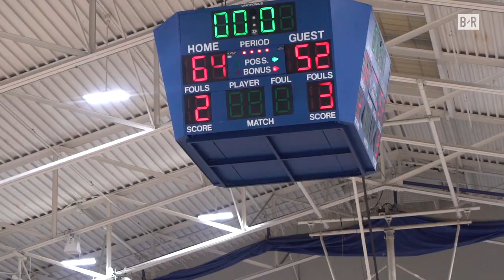IMG Academy vs. Holy Spirit Prep: Future NBA Players Go Head-to-Head - Full Highlights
Anthony Edwards, who some scouts rank as the number one player in the class of 2019, and Holy Spirit Prep went up against IMG's loaded team that features McDonald's All-Americans Josh Green (Arizona), Armando Bacot (North Carolina) and Jeremiah Robinson-Earl. Holy Spirit played tough but ultimately lost 64-52. Check the highlights and follow @br_hoops on IG for more high school ball content.